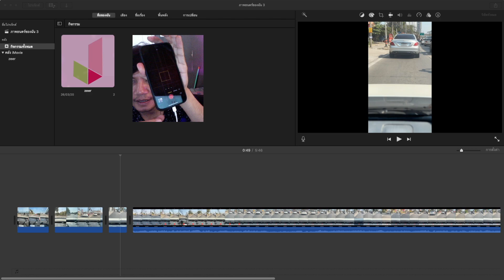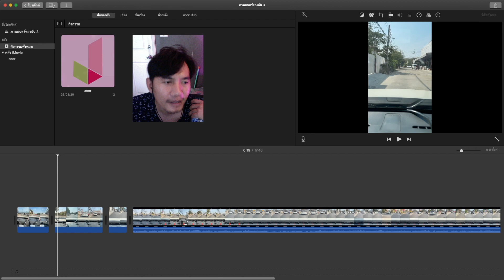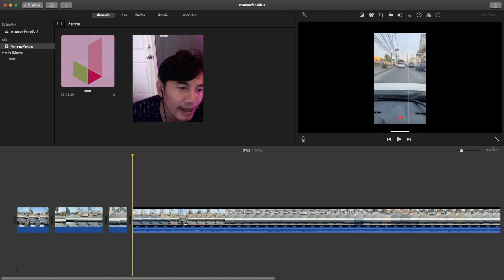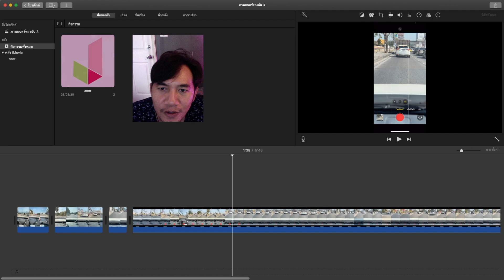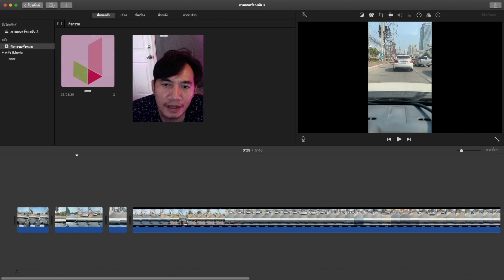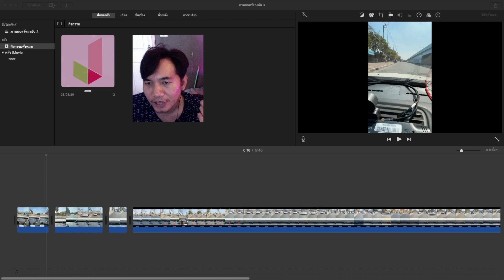โหมดถ่ายวีดีโอ Time Lapse iPhone 12 Pro กันสั่นเลนส์ wide ไม่ทำงาน